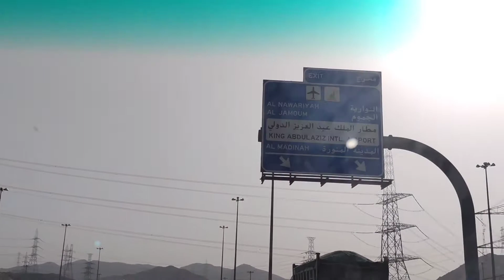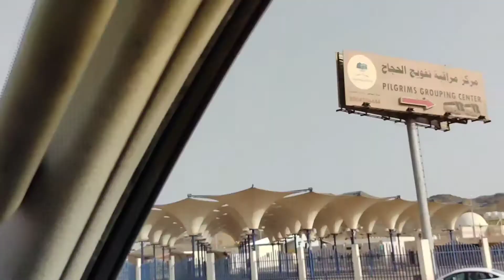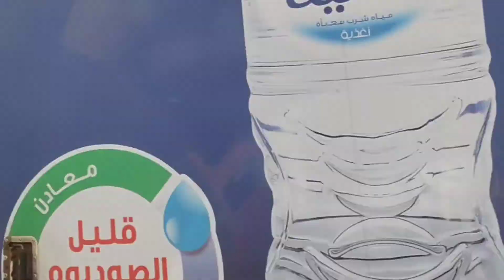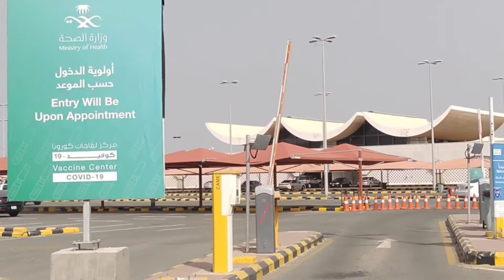PERJALANAN DARI MAKKAH MENUJU BANDARA BARU JEDAH SAUDI ARABIA #124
Perjalanan Dari Kota Makkah Menuju Bandara Baru Jedah Saudi Arabia Melewati Jalur Arah Ke Madinah Untuk Menghindari Macet Dengan Jarak Tempuh Sekitar 115 Km .